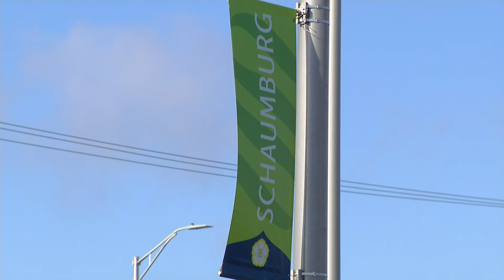Dozens of cars vandalized at three car dealerships in Schaumburg; suspect in custody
Dozens of vehicles were smashed overnight when a man vandalized three car dealerships in Schaumburg. CBS 2's Mugo Odigwe reports.